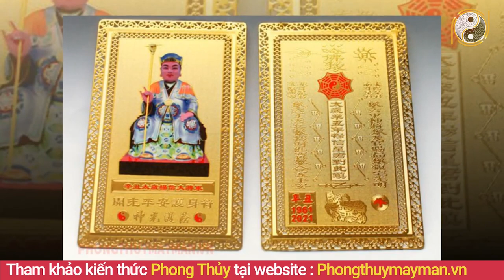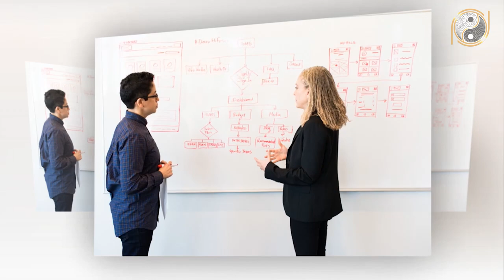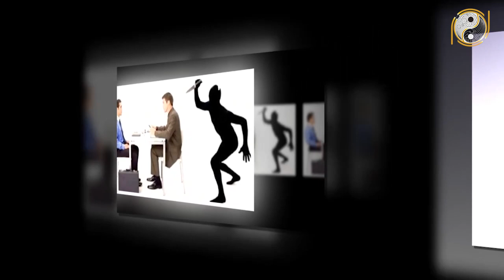Tử Vi Tuổi Giáp Tý 1984 Năm 2021 Thoát Kiếp Xui Xẻo Vận Trình KHỞI SẮC, Giàu Nhanh Chóng Mặt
01. Linh phù giải hạn
02. Hồ lô hóa giải Ngũ Hoàng
03. Mai Hoa Phú Quý
04. Gương bát quái tinh cầu
05. Kim bài thái tuế 2023
06. Vòng tam hợp Dần Ngọ Tuất
07. Vòng tam hợp Thân Tý Thìn
08. Vòng tam hợp Hợi Mão Mùi
09. Vòng Tam Hợp Tỵ Dậu Sửu
10. Bát bảo tâm kinh
11. Minh Quang pháp bảo cầu
12. Minh Quang pháp bảo lục giác
13. Tỳ Hưu Lộc Tài (Đồng)
14. Tỳ Hưu Khai Vận ( Bạch Ngọc)
15. Bách Niên Tụ Tài ( tụ tài lộc)
16. Song long ngọc ấn ( ấn thăng quan)
17. Kim bài ngũ Lộ Thần Tài
18. Hồ lô bình an ( treo xe)
19. Móc khóa văn xương
20. Ống bút văn xương gỗ đào
21. Bút văn xương gỗ đào
22. Bút văn xương gỗ đào nhỏ
23. Hoa mai kim tiền ( mạ vàng )
24. Các vật phẩm phong thủy khác Tử Vi Tuổi Giáp Tý 1984 Năm 2021 Thoát Kiếp Xui Xẻo Vận Trình KHỞI SẮC, Giàu Nhanh Chóng Mặt.